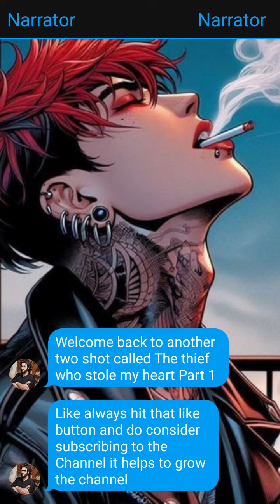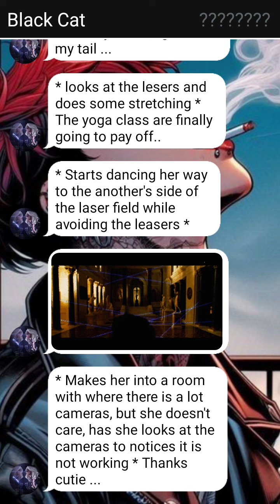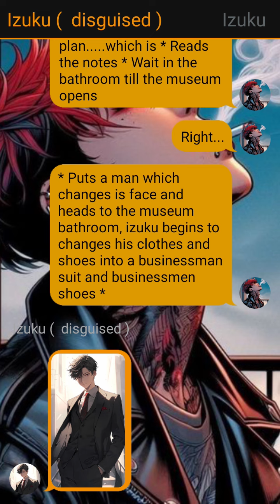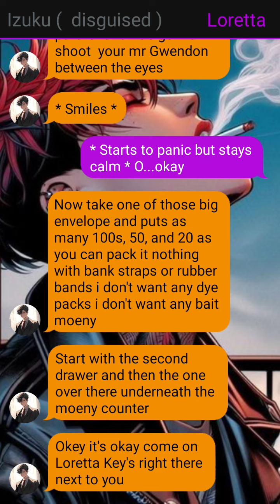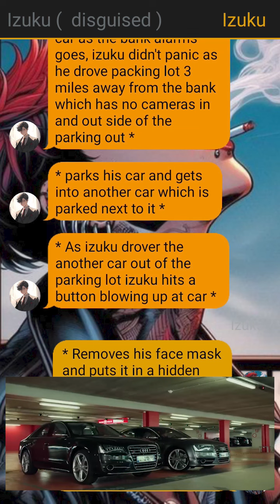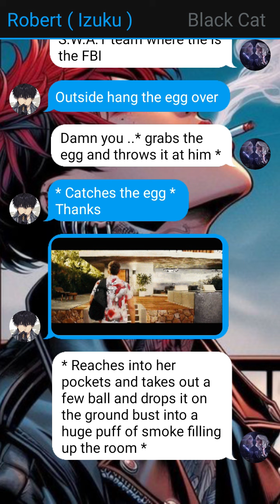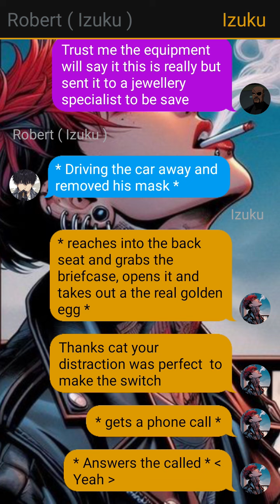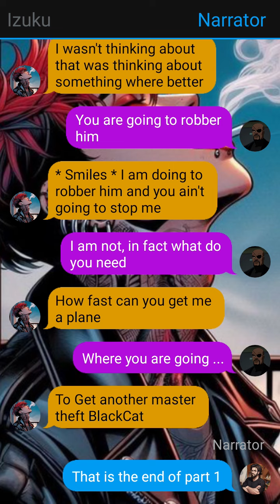The Thief That Stole My Heart || Izuku x BlackCat || Two-Shot || part 1 || MHA TextStory